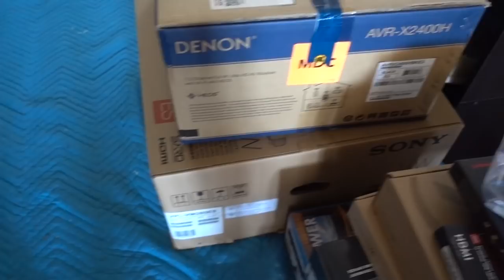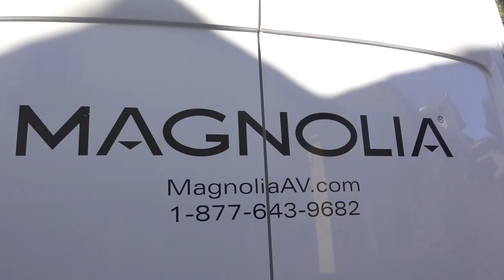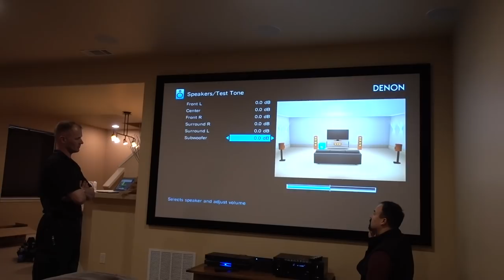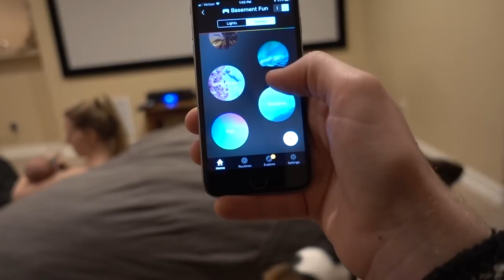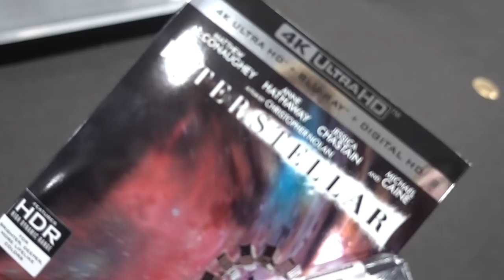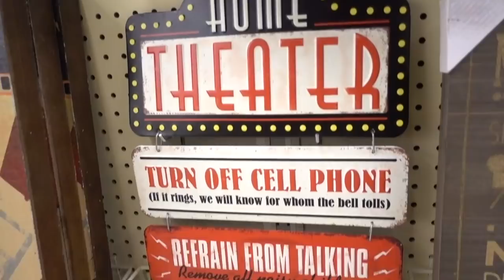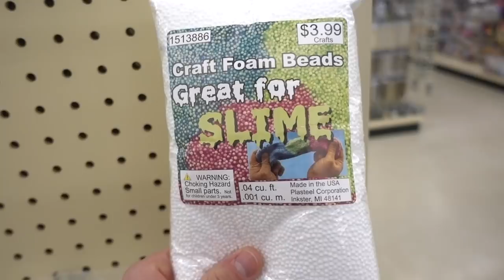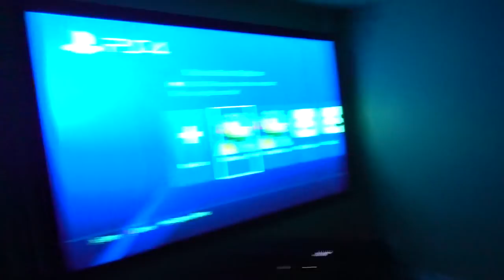SECRET ROOM IN MY BASEMENT!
Upgrading our basement with a home theater! So much fun!

Justin Stuart
Monument, CO
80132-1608